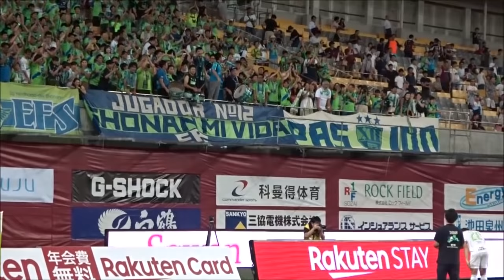【180722】湘南ベルマーレ、試合後の風景【vs神戸】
ヴィッセル神戸 0-3 湘南ベルマーレ ＠ノエビアスタジアム神戸
試合後の選手の喜びの表情、から大槻ウェリの挨拶までを、ノーカットで。長いオマケでイニエスタがピッチに登場した場面を。